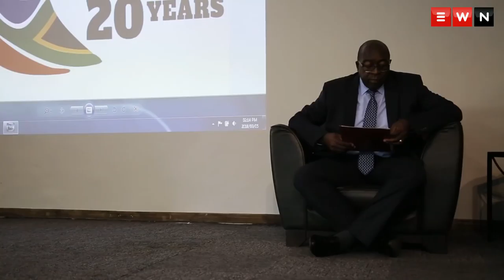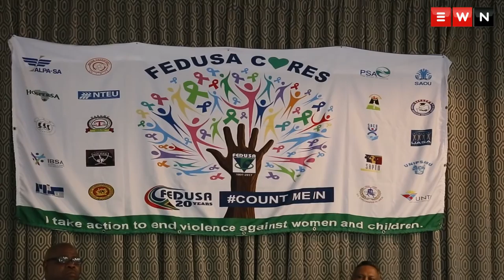First public appearance for Finance Minister Nene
Minister of Finance Nhlanhla Nene has made his first public appearance since being re-appointed last week. Amongst the issues addressed by the minister was SARS and the tax collection shortfall as well as the nuclear deal.

AND

Produced by: Ihsaan Haffejee